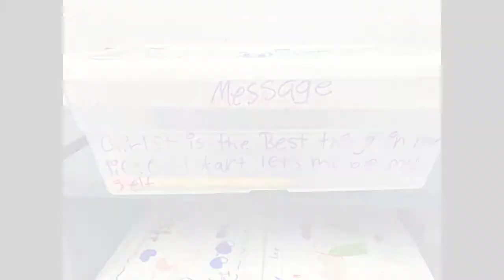Camelot Summer Camp To-Go